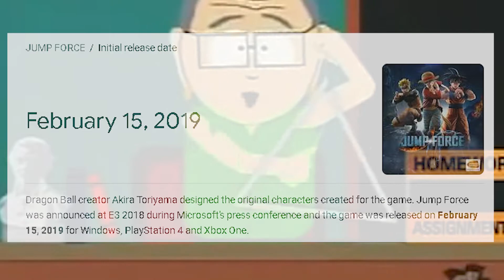Playing The Worst Anime Game 2 Years Later.... (JUMP FORCE)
IF YOU ENJOYED SUBSCRIBEEE